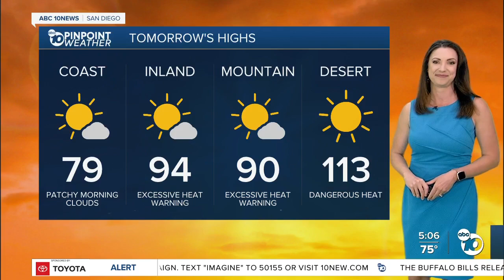Students optimistic about the school year ahead